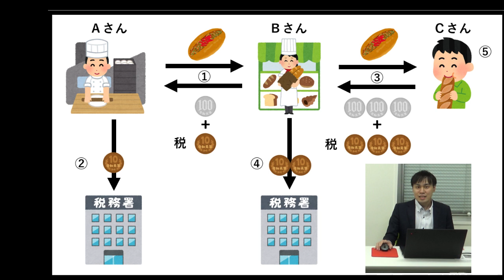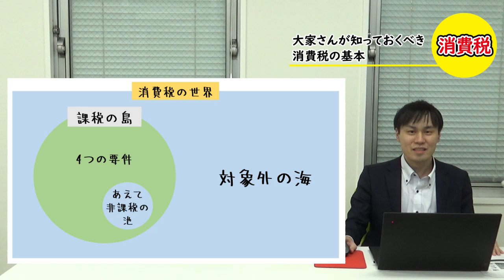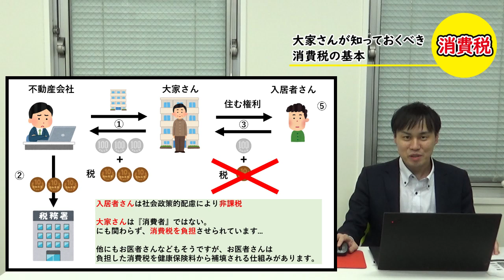大家さんが知っておくべき消費税の仕組み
皆さんご存知の通り、家賃収入には消費税がかかっていません。

消費税の仕組みは、税金を納める人≠実際に負担する人となっていますが、大家さんは消費者ではないのに、消費税を負担させられています。

実際はどのような仕組みになっているのでしょうか。

大野 晃男（おおの てるお）
大家さん専門 税理士 渡邊浩滋総合事務所の副所長。
学生時代は野球部・登山部で鍛える。
資格専門学校の簿記講師を経て、税理士法人に勤務。
その後、自動車部品製造会社の経理として働く。
実家がサラリーマン大家さんだったことから
渡邊浩滋総合事務所に入所。大家さん専門税理士として
セミナーや執筆活動も行う。